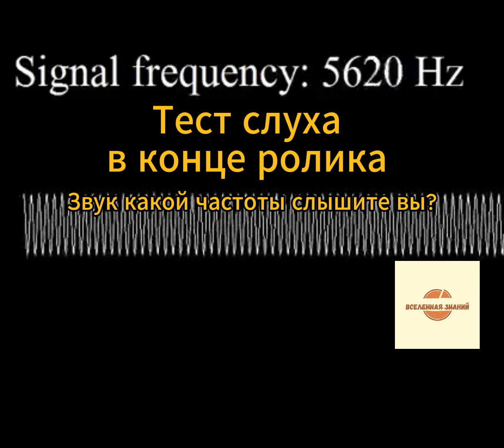тест на слух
Шум в ушах может быть способом нашего мозга справиться с повреждением нервов. Новое исследование было сосредоточено на шуме в ушах. У испытуемых выявили поражение слухового нерва, которое невозможно обнаружить обычными тестами. Нерв может быть поврежден в результате чрезмерного воздействия звука или обычного старения, даже если сенсорные клетки остаются неповрежденными.
Тест слуха в конце ролика в прикреплённом видео
Звук какой частоты слышите вы?
Человек номинально слышит звуки в диапазоне от 16 до 20 000 Гц. Верхний предел, как и нижний, имеет тенденцию снижаться с возрастом. Ухо само по себе не реагирует на частоты ниже 20 Гц, но они могут ощущаться через органы осязания.
Поделись видео с родными и друзьями.
Здоровья Вам и Вашему окружению.